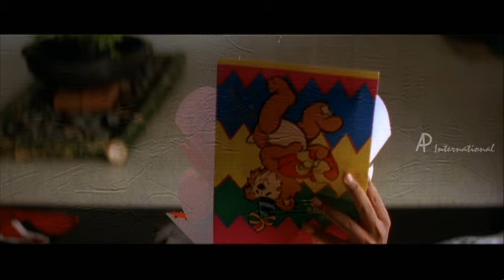Five Star - Thiru Thiruda song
Prasanna, Krishna, Karthik, Priya and Indra are college mates. The five friends take a vow that they all would keep in touch with each other at all stages of life. Except Krishna, all live together and work in the same concern. But Vijayan (Krishna's father), forces him to marry a village girl.  Prasanna meets Kaniha in a train trip and falls in love with her. He gets a shock when he finds out about Kaniha. The rest of the narration is about whether the lovers unite and whether the friends come together.